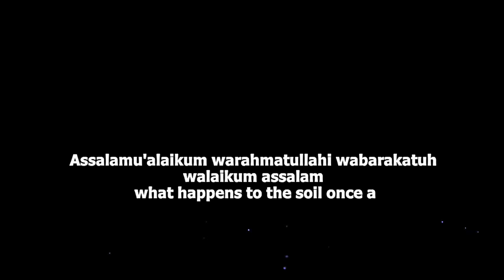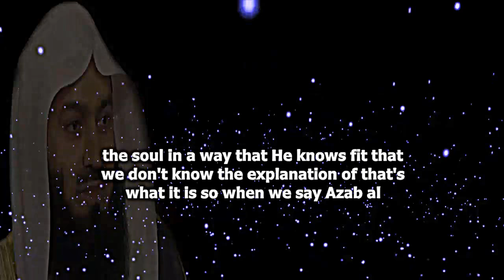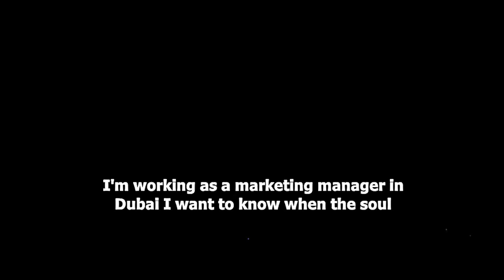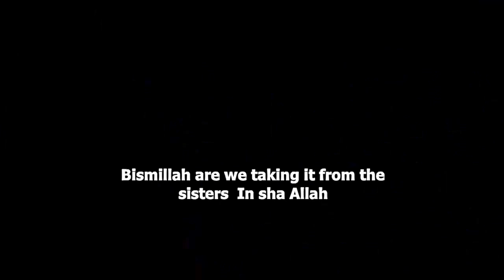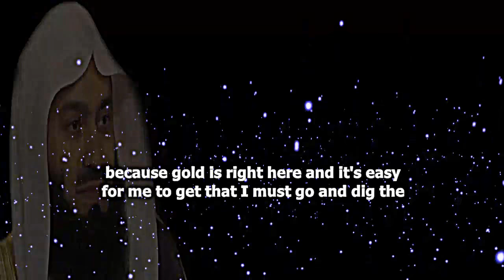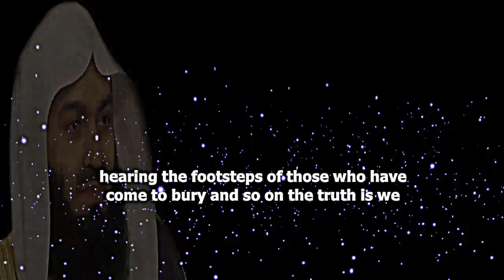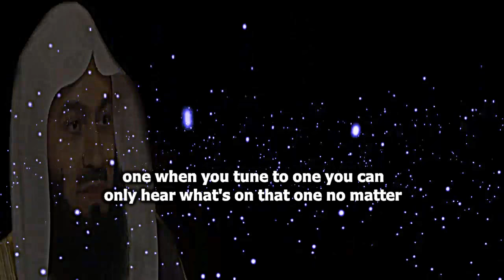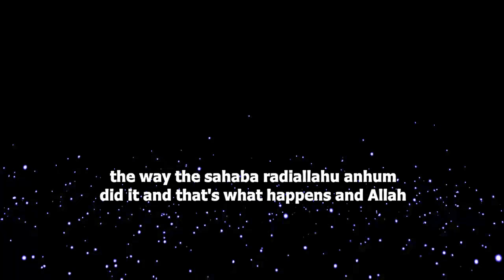Five Questions Regarding Departed Soul In Grave & Its Ritual | Mufti Menk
📌Five Questions Regarding Departed Sou In Grave & Its